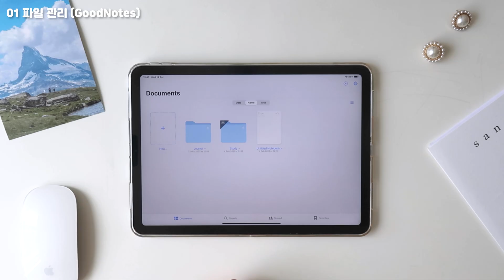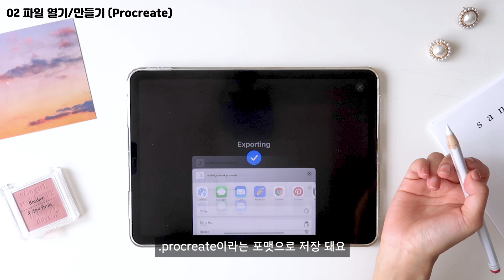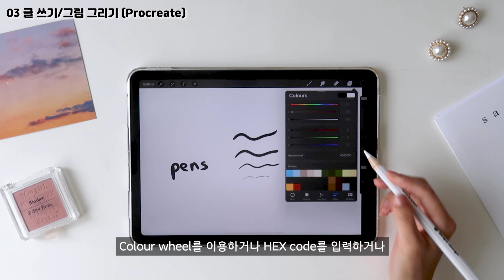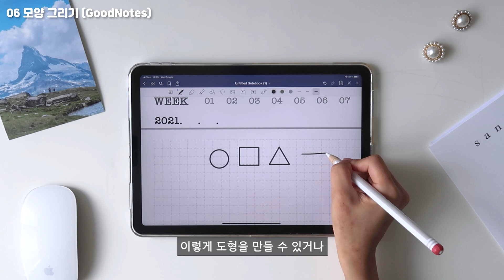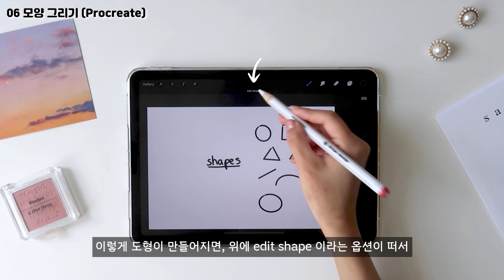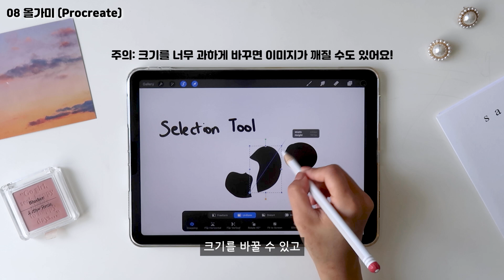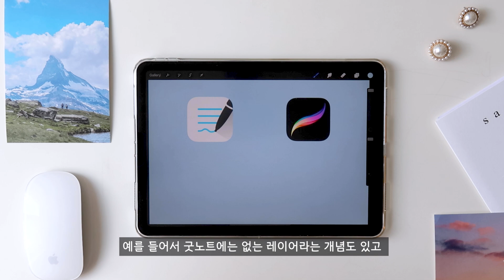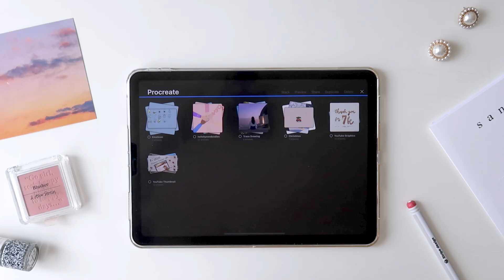[프로크리에이트 vs 굿노트] 굿노트 사용자들을 위한 프로크리에이트 소개 영상 🖌✨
안녕하세요~ 헬로현입니다! 💙 혹시 굿노트는 잘 사용하고 있는데 프로크리에이트는 너무 어려워서 다운만 받고 활용을 못 하고 있나요? 오늘 영상에서는 굿노트 사용자들의 눈높이에 맞춰서 프로크리에이트 기능을 설명하는 영상을 준비했어요!

0:00 intro
0:49 01 파일 관리
1:27 02 파일 열기/만들기
2:31 03 글 쓰기/그림 그리기
4:12 04 지우기
5:02 05 번지기
5:31 06 모양 그리기
6:41 07 텍스트 쓰기
07:35 08 올가미
09:07 09 사진 추가하기
09:30 outro

🛒 영상에 나온 상품 정보:
1) 애플 아이패드 에어 4 (2020) WiFi, 64GB, Sky Blue
3) 애플펜슬 2세대 D스트라이프 12컬러 스킨 보호필름 2매

혹시 관심 있으신 분들은 링크로 가입하시면 여러분도 2개월 공짜로 사용할 수 있고 저도 2개월 무료로 사용할 수 있어요!